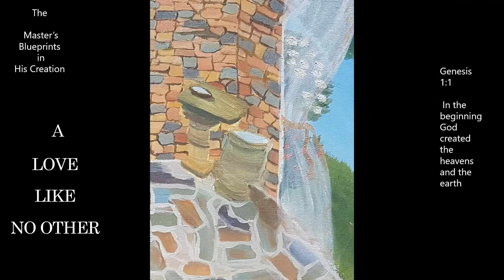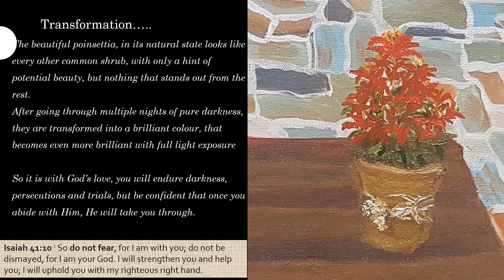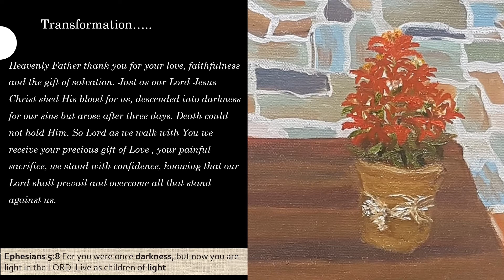His Love Episode 4: Transformation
The poinsettia reminds us of what can be expected as we walk through the difficult times and challenges that require a lot of faith. What we understand to be the outcome should we abide in the Lord's way.